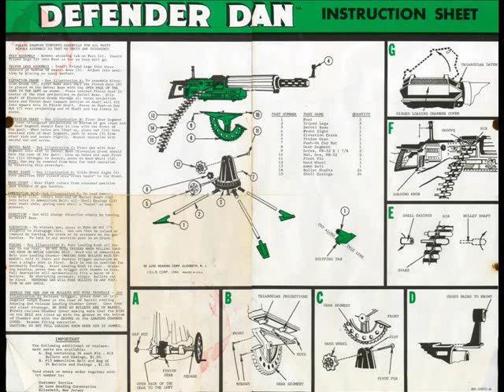Defender Dan.wmv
Defender Dan in Action
manufactured by Deluxe Reading 1964
Belt feeds through right to left, white bullet is shot through barrel and "brass" spills out the top.